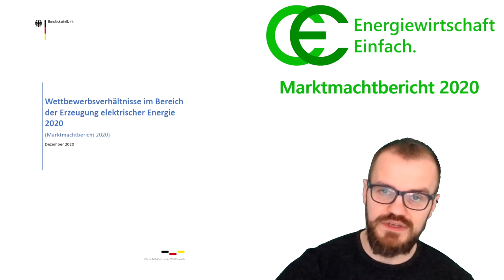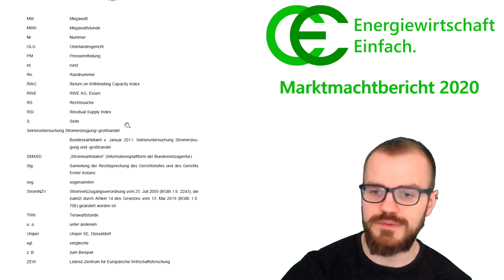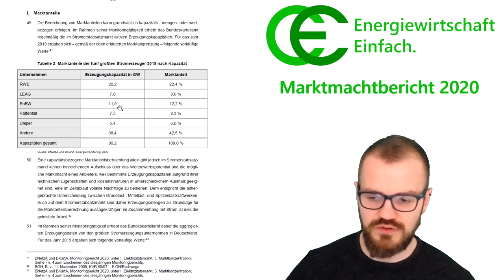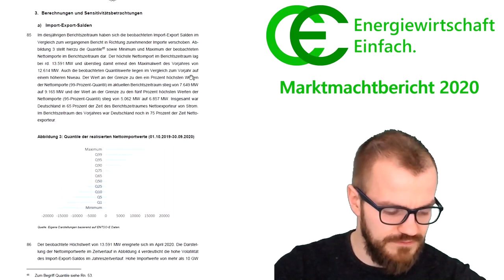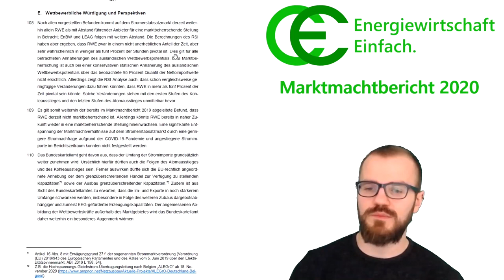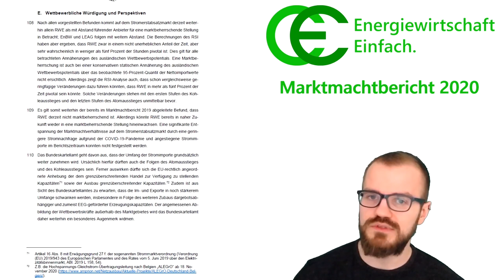Marktmachtbericht Strom 2020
Der zweite Marktmachtbericht zur Stromerzeugung beleuchtet wieder die Marktbeherrschung einzelner Unternehmen im Kraftwerksbereich. In Anbetracht des Atomausstiegs und Kohleausstiegs wird dieser Bericht nun jedes Jahr vom Bundeskartellamt veröffentlicht.